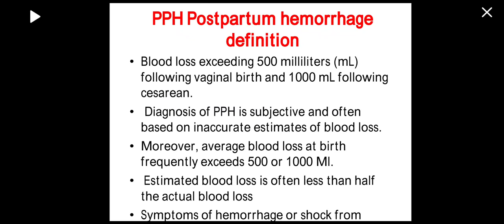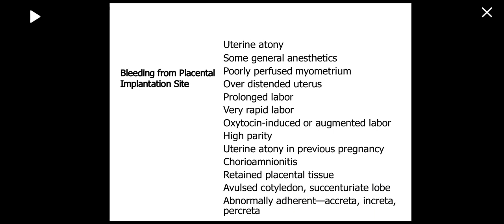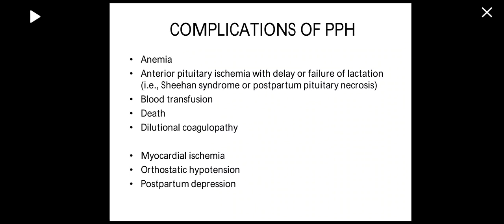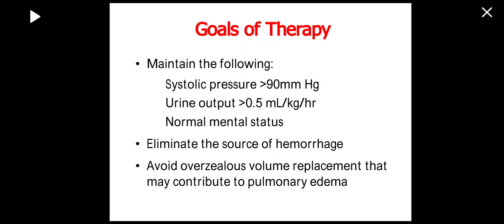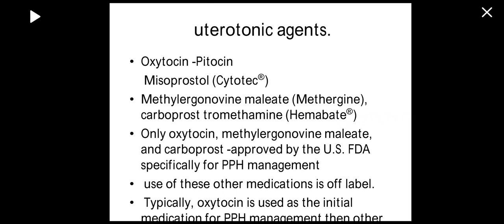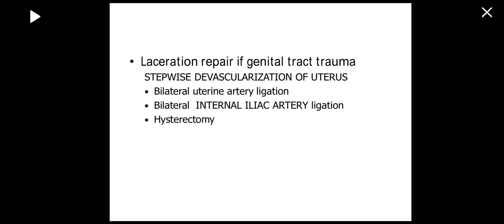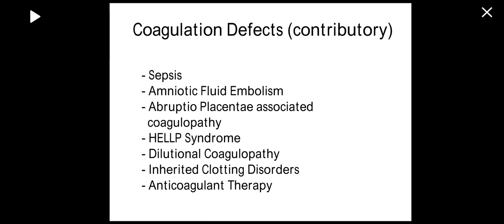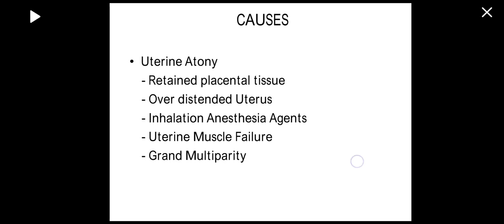Postpartum Hemorrhage After delivery Bleeding पोस्ट पारटम ब्लीडिंग Medical Lectures Gynecology obste